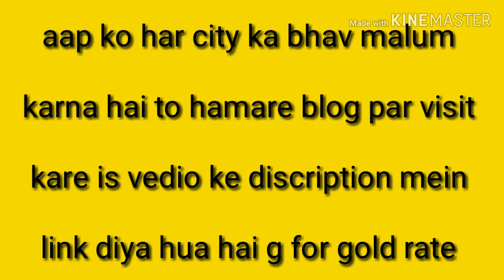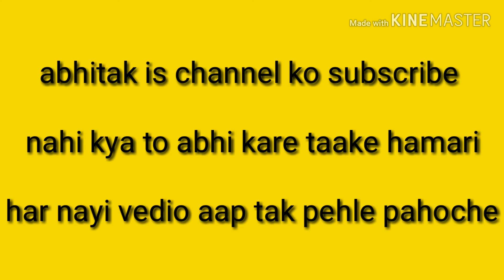today gold rate in mumbai 28 dec 2019|aj ka gold ka bhav mumbai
aap sabka istekbaal hai apke apne is channel SAAD MOMIN NEWS  mein

ABOUT THIS VEDIO gold rate

today gold rate in mumbai 28 dec 2019
what is gold rate in mumbai
22k gold rate in mumbai

on amazon

on amazon

on amazon

on amazon

on amazon

on amazon

PAGE NAME -BEST TOYS KHILONE 85

SHUKRIYA APKA